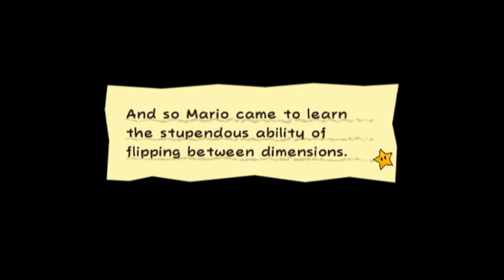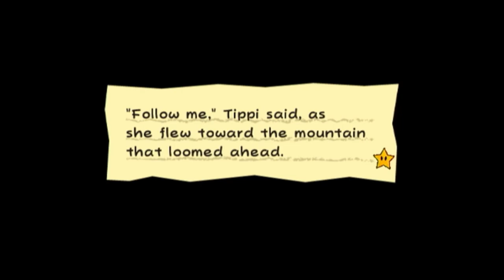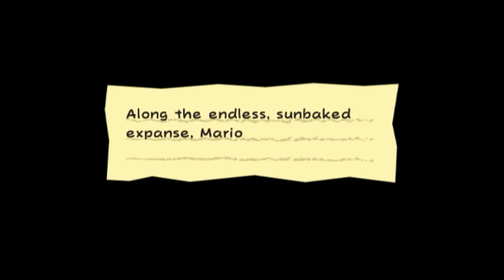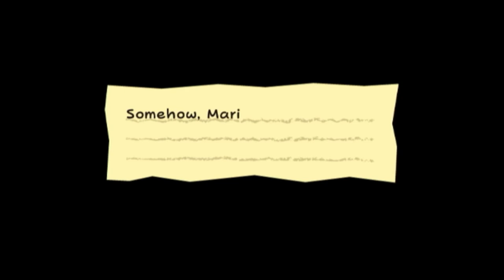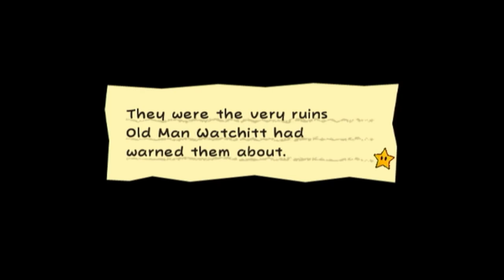Super Paper Mario Episode 2: The Yold Desert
Watchitt!